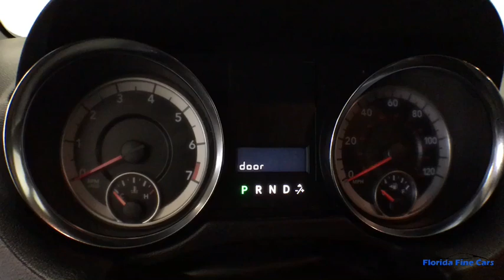2017 DODGE GRAND_CARAVAN Hollywood, West Palm Beach, Miami, Margate, FL 103581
Used 2017 DODGE GRAND_CARAVAN available in Hollywood, Florida at Florida Fine Cars. Servicing the  West Palm Beach, Miami, and Margate, FL area.

Priced below KBB Fair Purchase Price! CARFAX One-Owner. BBB Accredited A+. Granite 2017 Dodge Grand Caravan SXT FWD 6-Speed Automatic 3.6L V6 24V VVTOdometer is 11681 miles below market average!Reviews:  * Versatile seating and cargo bay configurations; affordable base price. Source: EdmundsFlorida Fine Cars has over +1700 vehicles in stock and works with more Banks to help give you as many options as possible. All locations are BBB Accredited; BBB Rating: A+. Come in person or call ahead to set an appointment for a test drive. Buy online and get a car on your time.